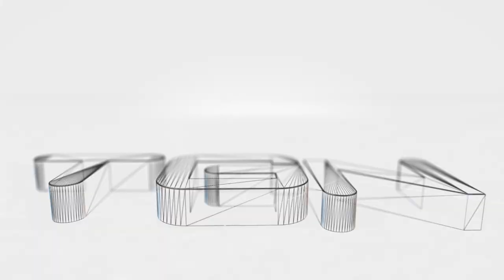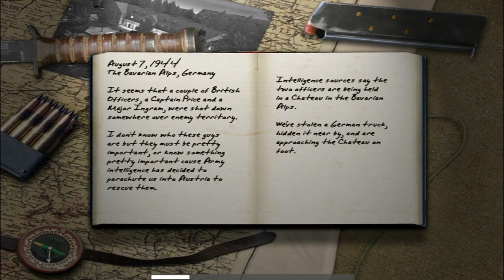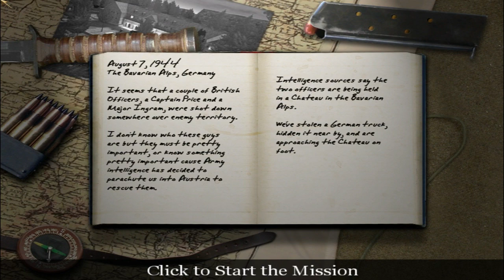Call of Duty part 05: Lt. O'Callagerehgfn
Gather 'round, children! Gather 'round. Listen to grandpa Konoa's story.
Back in the days when you were little kiddies playing in the sandbox, I was fighting in France and Russia with a lot of my comrades. Never did I know that these steps into war would create one of the most popular franchises in gaming but this original call of duty still has a special place in my heart. This is were it all began and I was there when it happened...